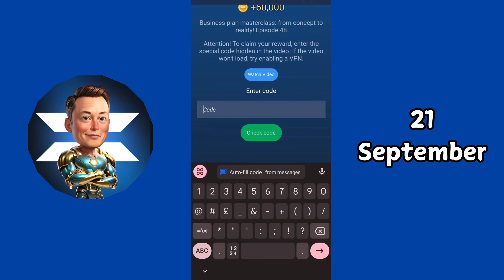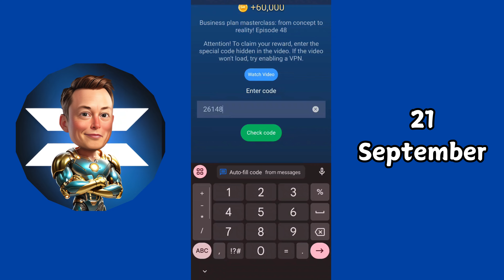Episode 48 X Empire Code | X Empire YouTube Code Today